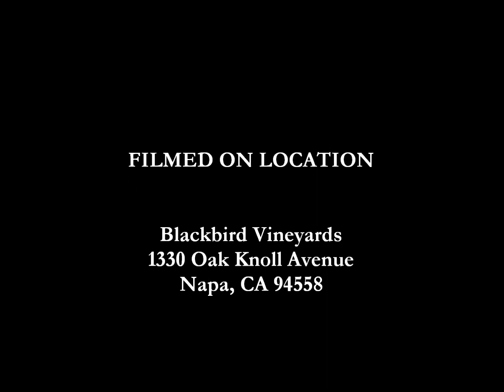Blackbird Vineyards 2012 Denary Cuvee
This special blend commemorates Blackbird Vineyard’s 10th anniversary of winemaking. With an ingrained focus to diversity of varietals and terroir, Blackbird is unwavering in their commitment to craft wines of distinction—for near-term enjoyment and long-term aging potential. The 2012 vintage is exemplary, and truly personifies the belief that Blackbird is Born to Fly.